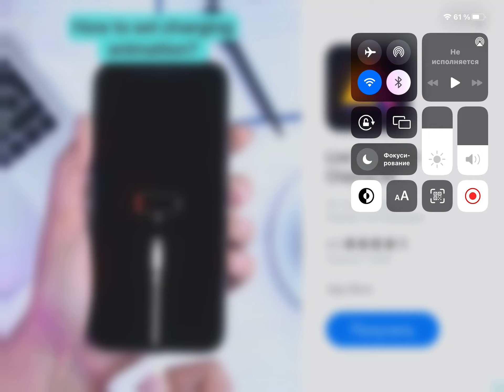Пытка в мелон плейграунд